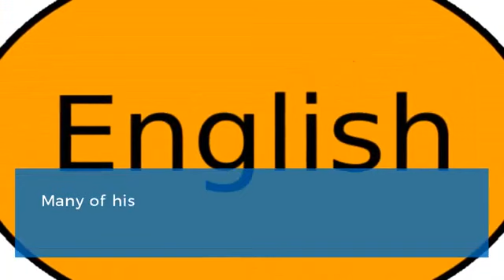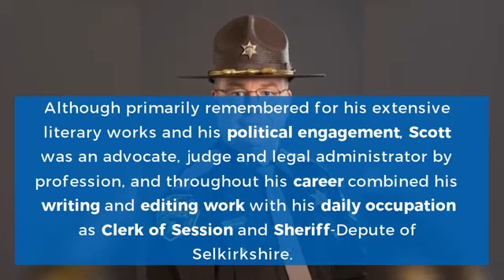Sir Walter Scott